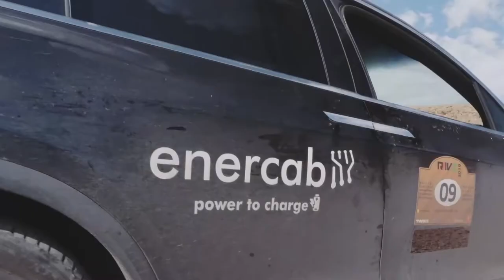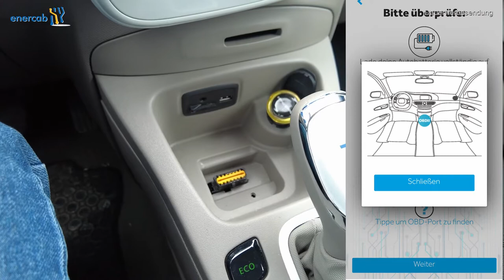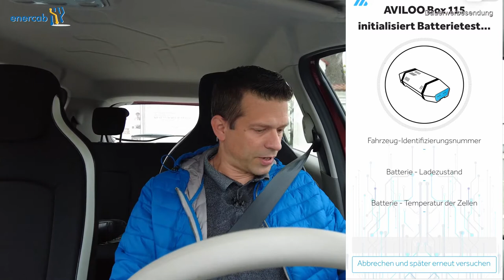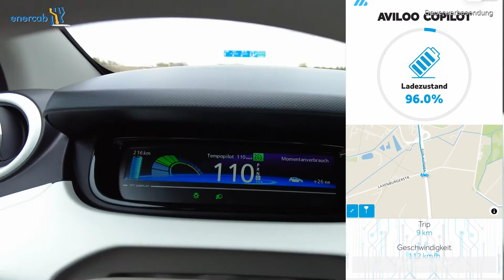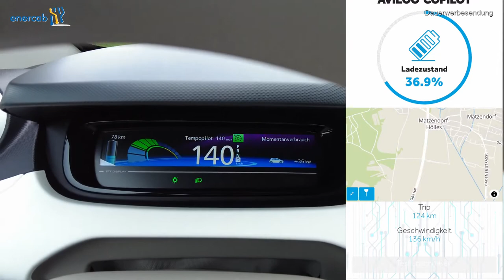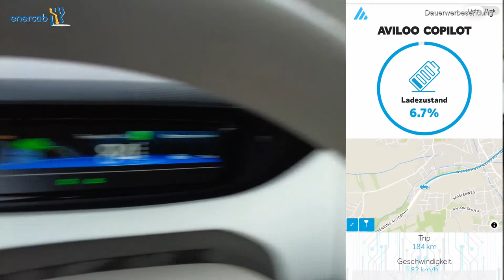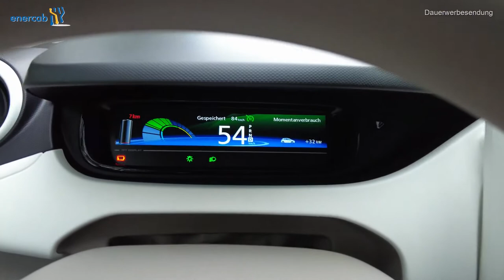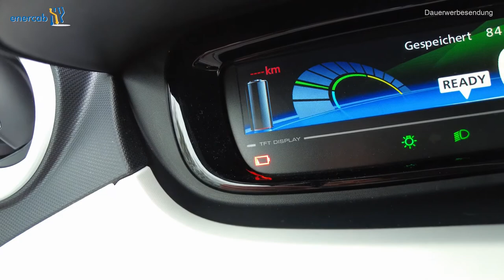Georg Giglinger von Enercab testet unseren AVILOO Batterietest.